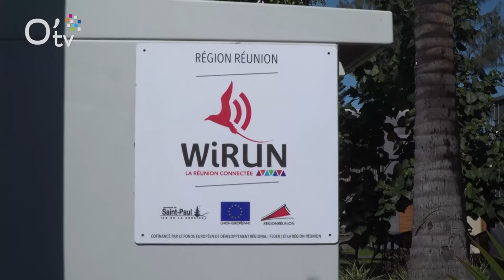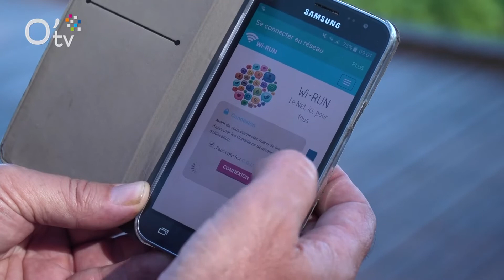WiRUN: La Réunion connectée !!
WiRUN est un service de hotspots Wifi offert par la Région Réunion, qui permet de fournir à tous les usagers un accès libre et gratuit à Internet.